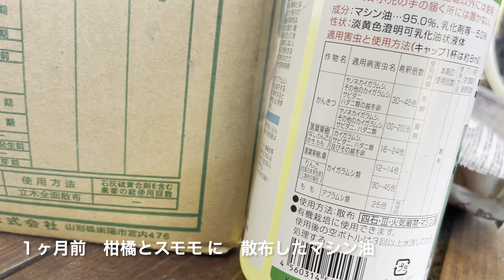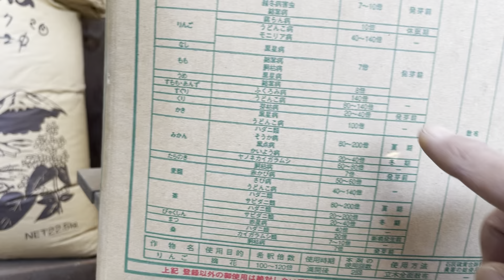ミカンは そうか病 レモンは かいよう病 スモモ は こうやく病 薬の散布は冬が良い？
2024年2月10日
ミカンのそうか病やスモモ のこうやく病
レモンは葉っぱに病気は見られませんが
昨年の実には軽いそうか病
昨年実をつけなかったミカンは
今年実をつけるか？

スモモ のこうやく病は直接実に影響は無いそうですが薬を散布する前にコソギ落とすのが一般的

スモモ はふくろみ病予防に石灰硫黄合剤を散布
倍率は低いですが
残りを柑橘達に散布

今年は特にハッサクのサビダニを防除したいなと